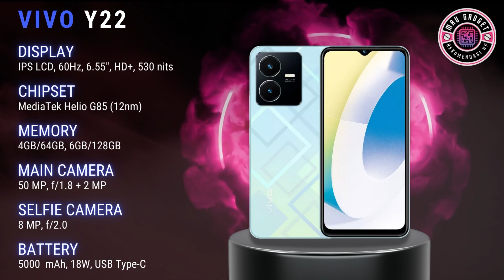Daftar Harga VIVO TERBARU akhir 2022 mulai 1 jutaan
25 Daftar Harga Dan Spesifikasi HP VIVO bergaransi resmi mulai dari harga 1 Jutaan

Timestamp
00:00 Intro
00:15 1. Y02
00:26 2. Y16
00:37 3. Y22
00:49 4. Y35
01:00 5. V25E
01:11 6. V25
01:22 7. V25 PRO
01:33 8. Y01
01:44 9. X80
01:55 10. X80 PRO
02:06 11. T1 5G
02:17 12. T1 PRO
02:29 13. Y33T
02:40 14. Y21T
02:51 15. IQOO 11
03:02 16. Y15S
03:13 17. Y21A
03:24 18. Y21S
03:35 19. Y75 5G
03:46 20. V23 5G
03:58 21. X70 PRO
04:09 22. V23e
04:20 23. V21 4G
04:31 24. V21 5G
04:42 25. Y53S 4G